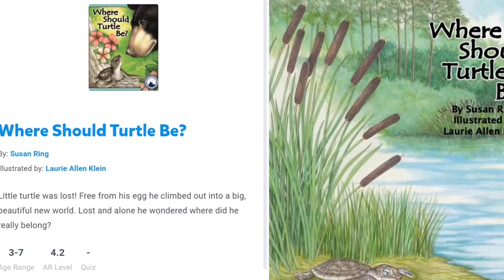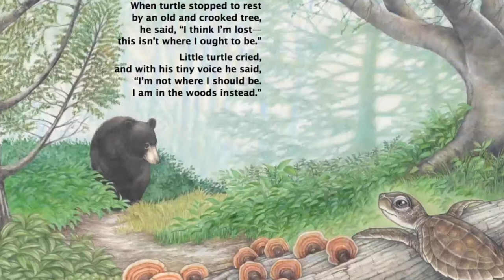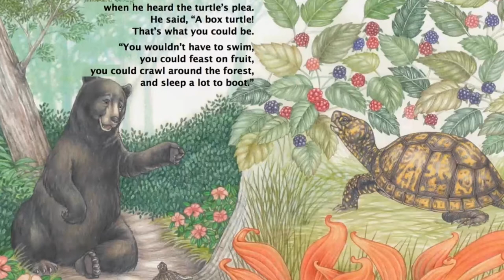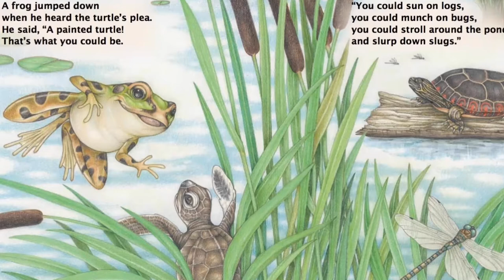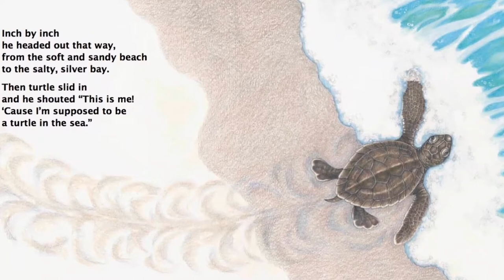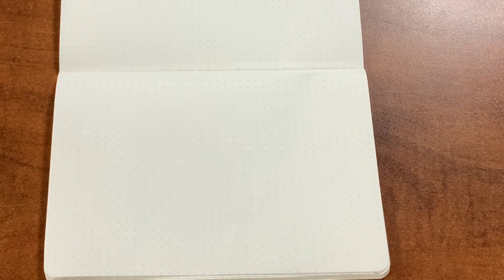MFRC EarlyON: T is for Turtle